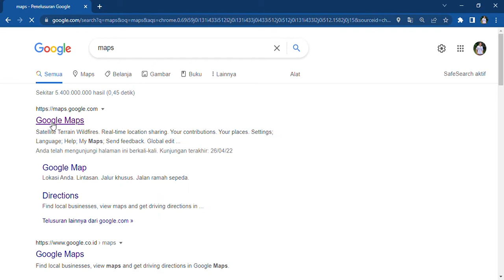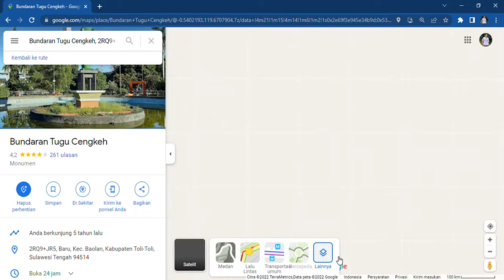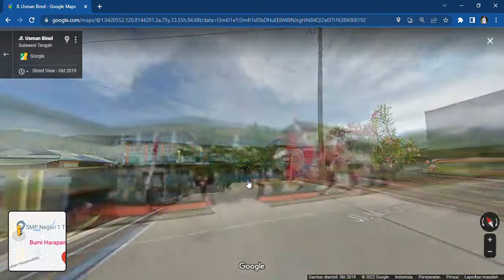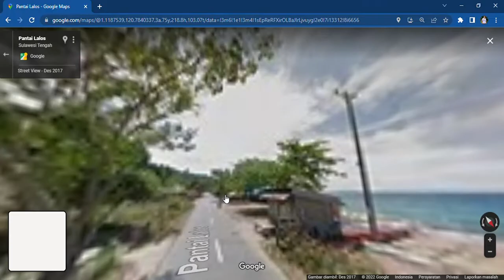Mudik Virtual Jakarta To Tolitoli